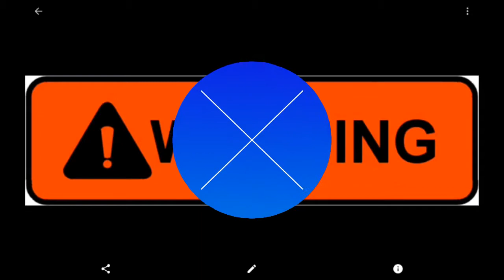Mineplex: (matches) playing with my mysterious friend!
Find out whose my mysterious friend who is going to join me and talk!